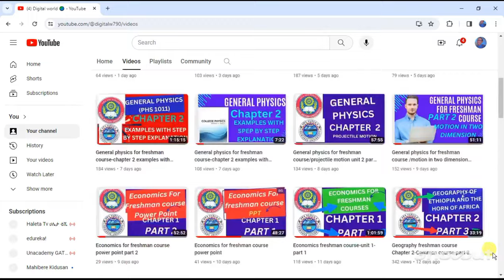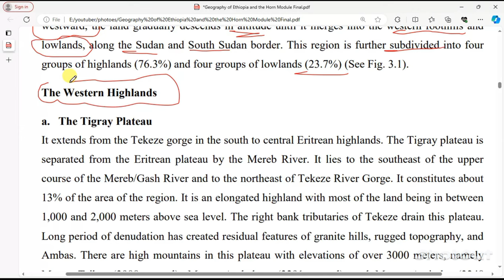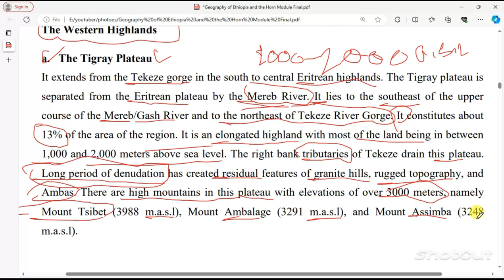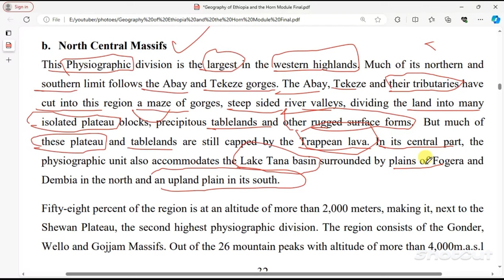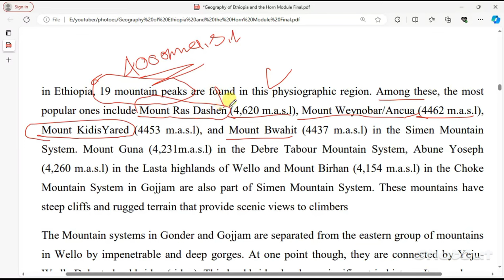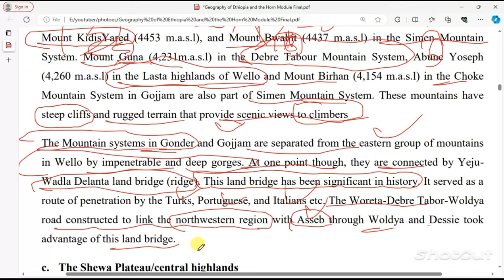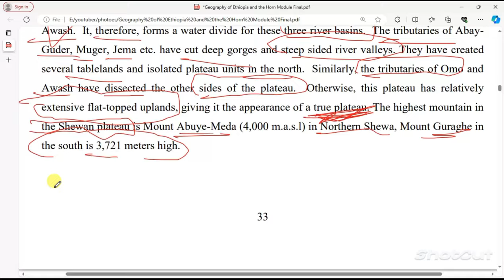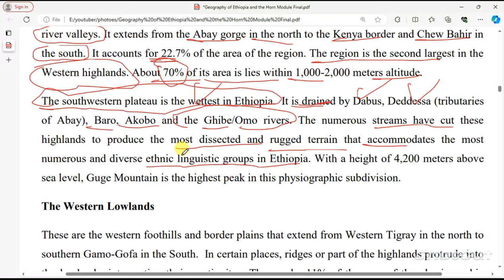Geography of Ethiopia and the horn Freshman Chapter 3 Part 2 The topography of Ethiopia and the Horn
Geography of Ethiopia and the Horn: Freshman Chapter 3 Part 2

Welcome back to our educational series on the Geography of Ethiopia and the Horn of Africa! In this episode, we dive deeper into Chapter 3, Part 2, where we explore the intricate topography that shapes this remarkable region.

From the majestic peaks of the Ethiopian Highlands to the arid expanses of the Danakil Depression, this video highlights the diverse landscapes that characterize Ethiopia and its surrounding areas. We’ll discuss how these geographical features not only create stunning vistas but also play a crucial role in the climate, agriculture, and settlement patterns of the region.

Join us as we cover:

• The significance of the Ethiopian Highlands and their impact on weather patterns

• The unique ecosystems found in the Great Rift Valley

• The interplay between topography and human activity, including agriculture and urban development

• Key geographical landmarks and their cultural importance

Whether you're a student or simply curious about this fascinating part of the world, this video will enhance your understanding of Ethiopia's topographical diversity.

📌 Key Topics:

• Ethiopian Highlands

• Great Rift Valley

• Danakil Depression

• Climate and agriculture connections

Follow us for more insights into geography, culture, and history!